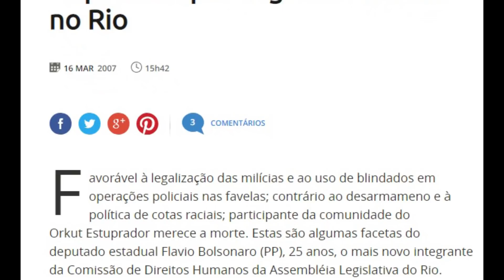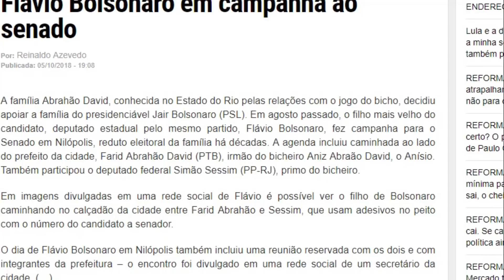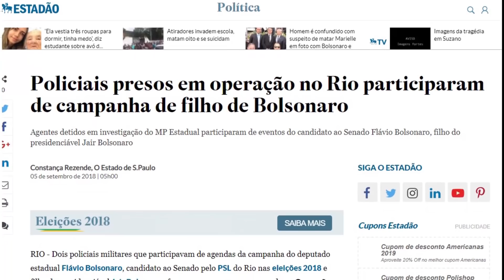As "COINCIDÊNCIAS" de BOLSONARO no caso MARIELLE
Bolsonaro tem ligação com milícias desde muito tempo. Milicias essa envolvida no caso Marielle, a familia já mostrou desprezo publico a vereadora.

No vídeo de hoje eu reuni essas coincidências!